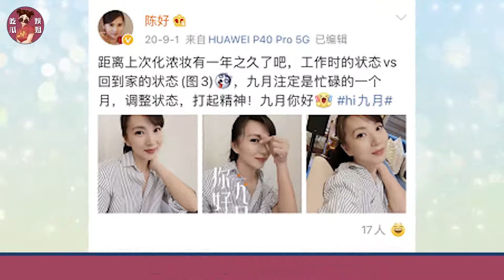所有男人的幻想對象「萬人迷」陳好終於復出，巔峰時期為何悄然隱退？采訪的一段視頻，揭開塵封多年的秘辛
所有男人的幻想對象「萬人迷」陳好終於復出，巔峰時期為何悄然隱退？采訪的一段視頻，揭開塵封多年的秘辛 陈好 功勋 万人迷【娱姐吃瓜】

娛樂明星齊上陣
軼事花邊百樣多
更多明星趣事，敬請關註頻道：娛姐吃瓜
每日更新